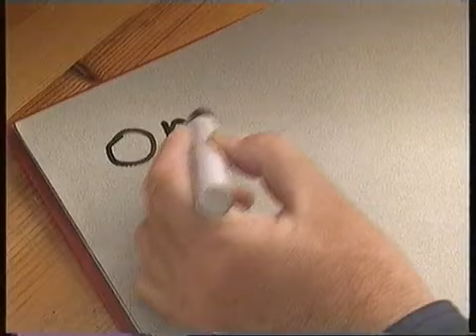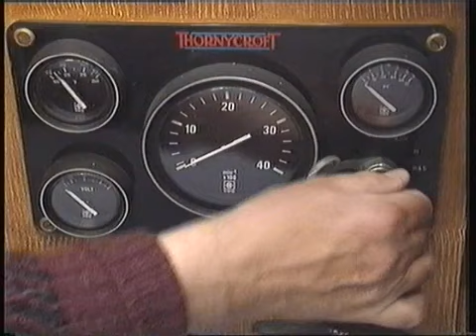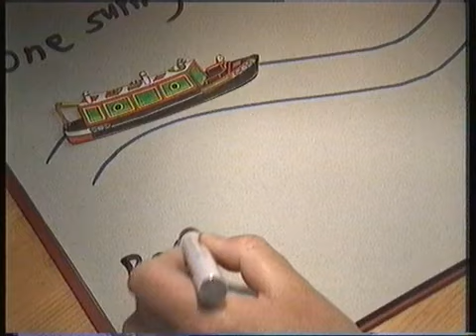Rosie and Jim Butterflies